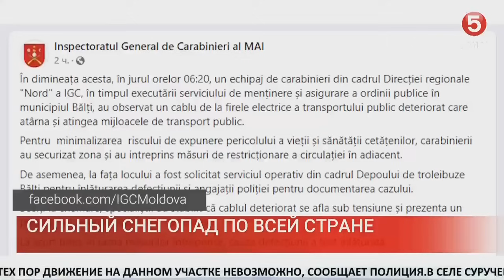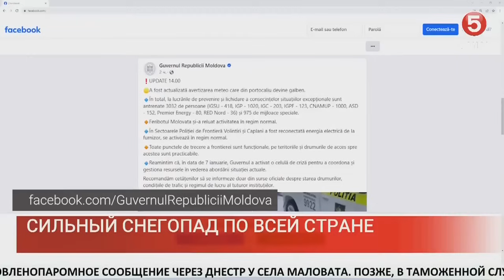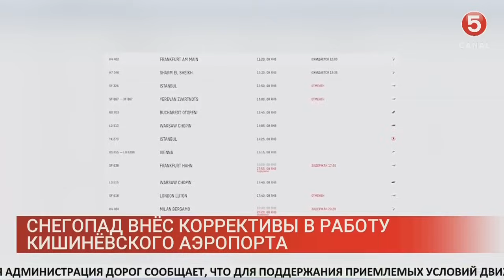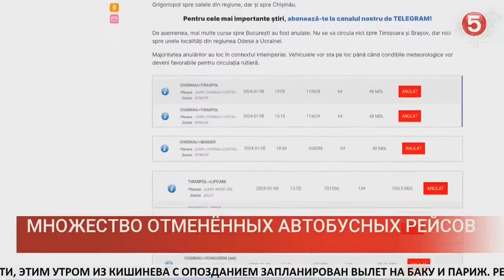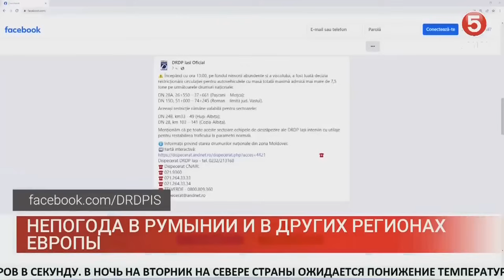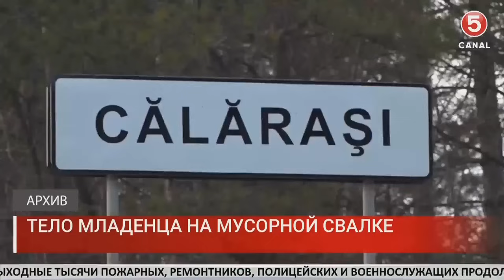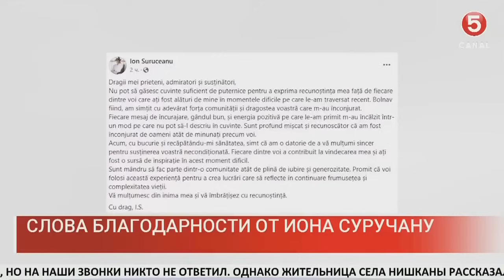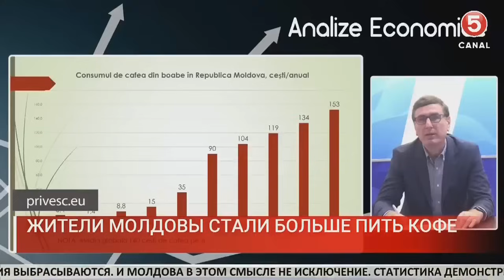Новости 2024 01 08 21:00